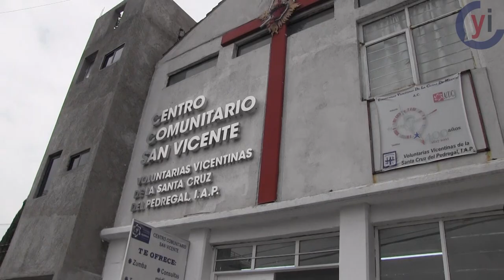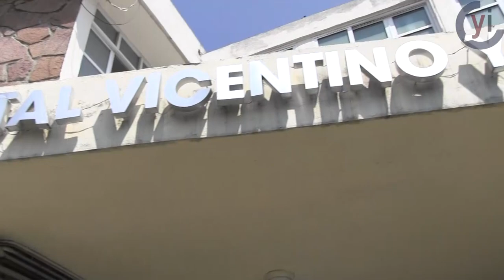Voluntarias Vicentinas, amor sin límites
Acércate a las Voluntarias Vicentinas, quienes no conocen límites al momento de brindar su ayuda a los más necesitados.